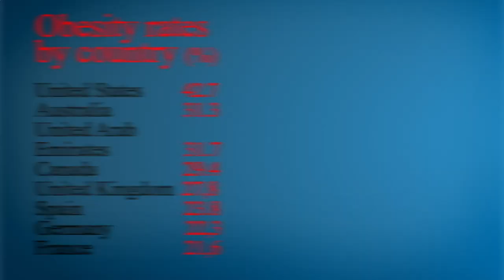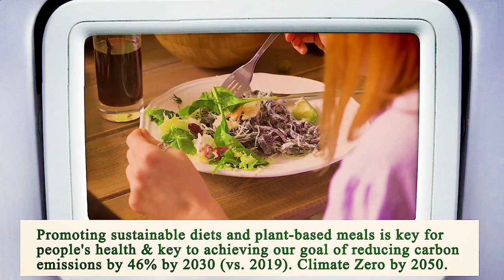Close to Me Restaurants Manhattan 10007 NY, New York County, New York, United States